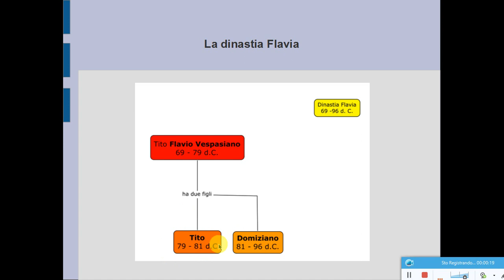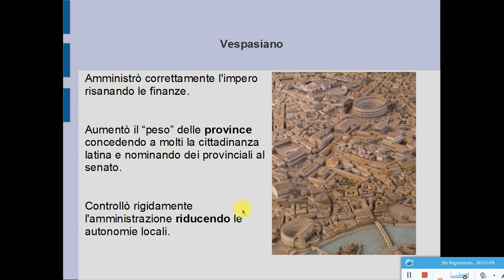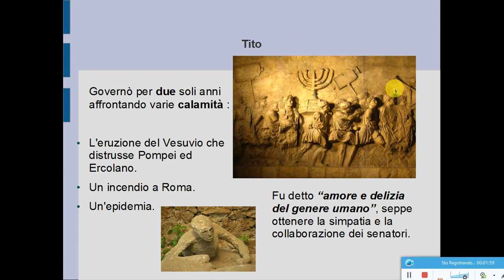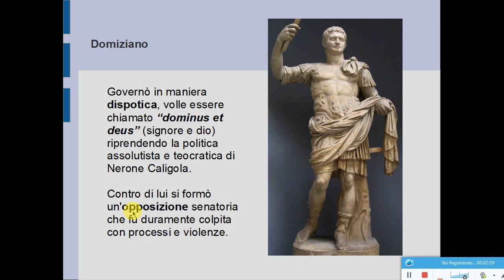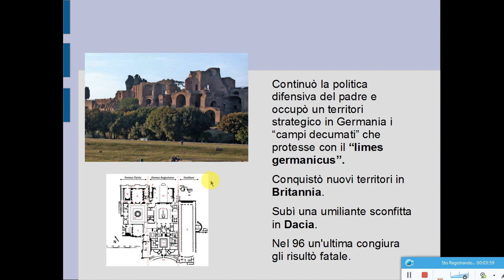2 3 1 Dinastia flavia